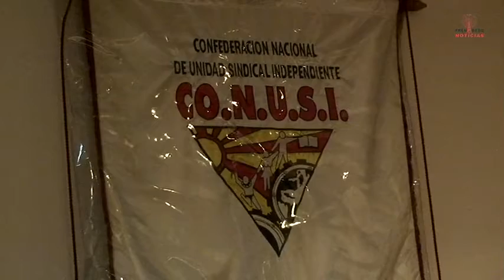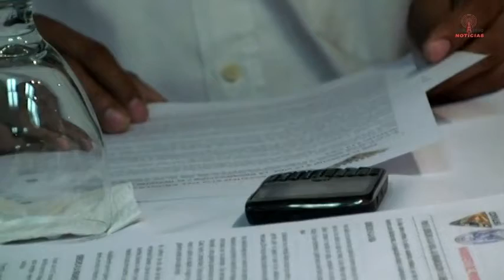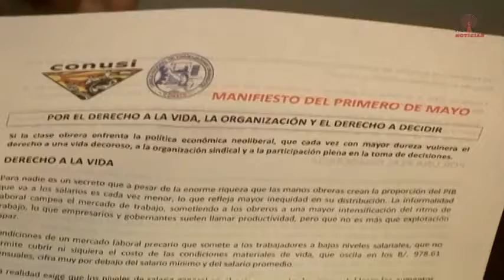Frenadeso Noticias 25 de Abril 2012.mp4